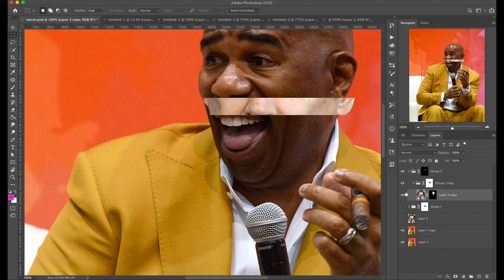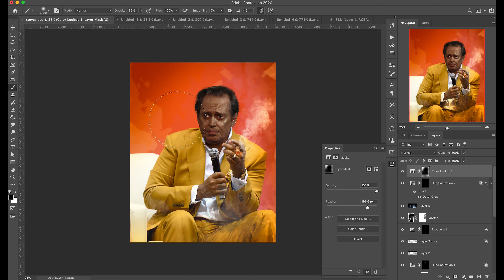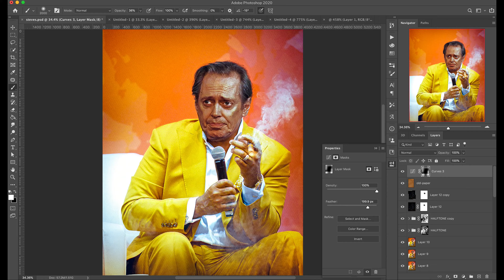Photoshopping Steve Harvey Buscemi - Same Name Photoshop Speed Art (Unsolicited Photoshop)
In this UnsolicitedPhotoshop SameName Photoshop video I mashup Steve Buscemi with Steve Harvey. If you have ideas for future Same Name Photoshop Edits let me know! Enjoy!

MY GEAR